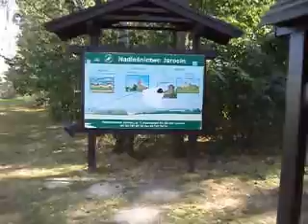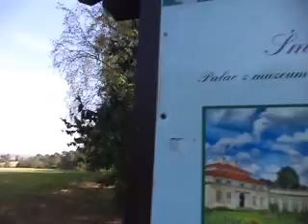Podróżując po Wielkopolsce. Punkt widokowy Brzostków